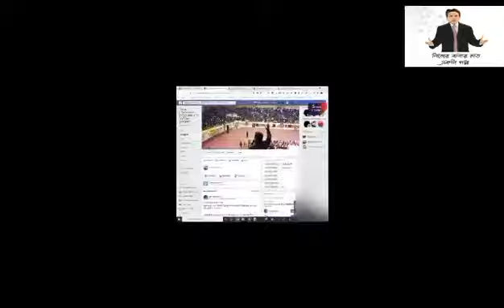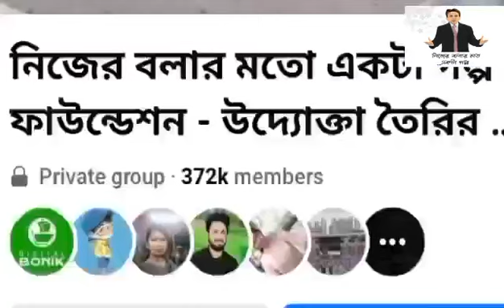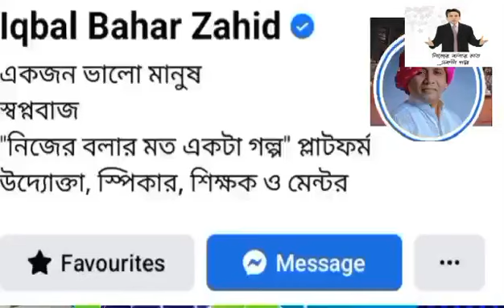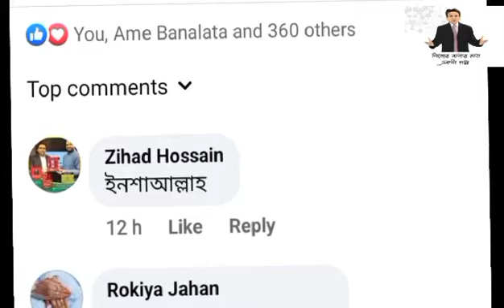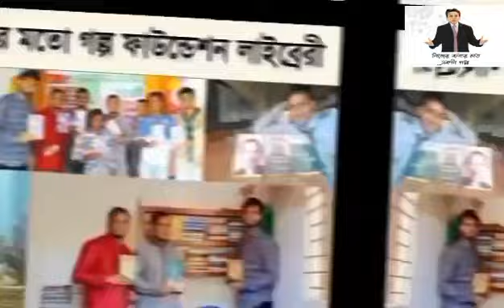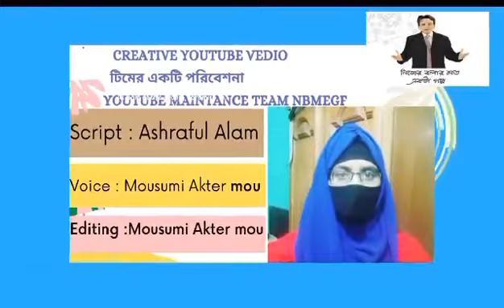যেখানে বিনামূল্যে উদ্যোক্তা ও দক্ষতা বিষয়ে প্রশিক্ষণ দেয়া হয় I Iqbal Bahar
Iqbal Bahar
Entrepreneur | Mentor I Teacher I Speaker
Founder, "নিজের বলার মত একটা গল্প" ফাউন্ডেশন